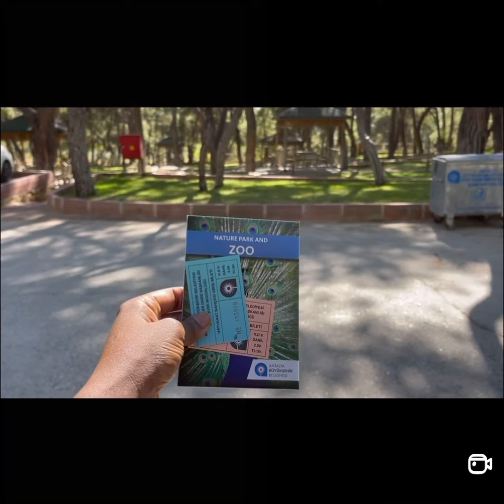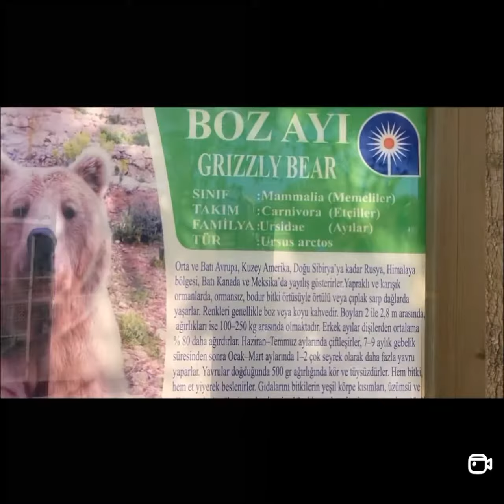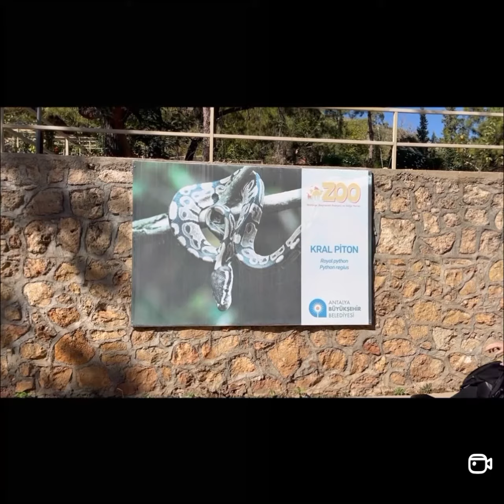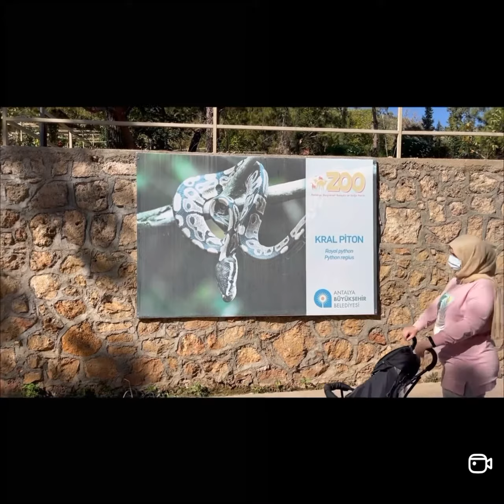A Visit To Antalya Kepez Zoo- Animal Kingdom 🦒 🦓 🦔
A visit to the Zoo